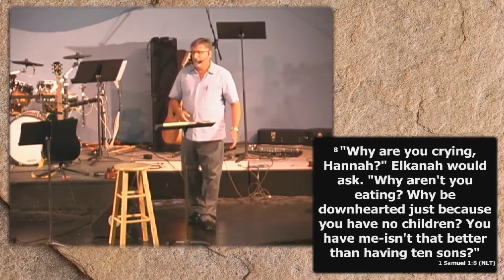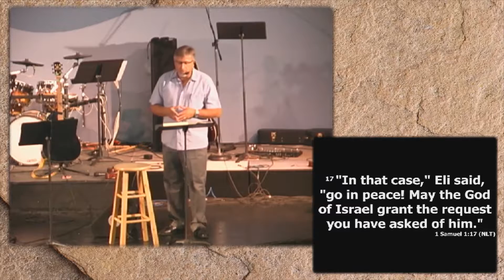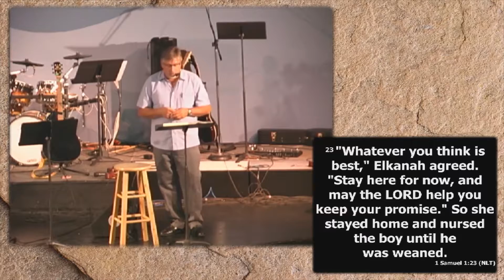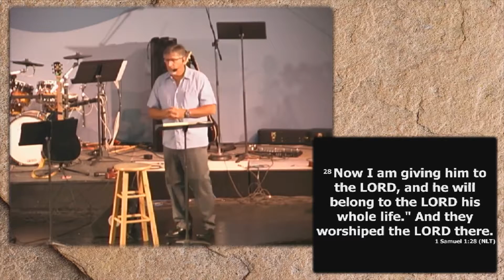I Surrender All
1 Samuel